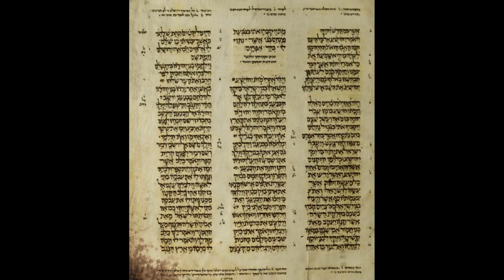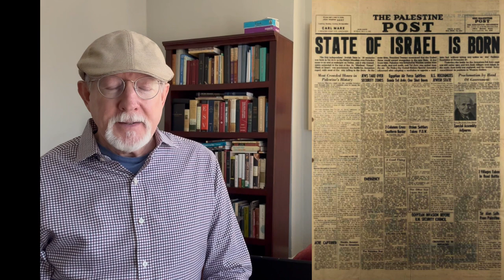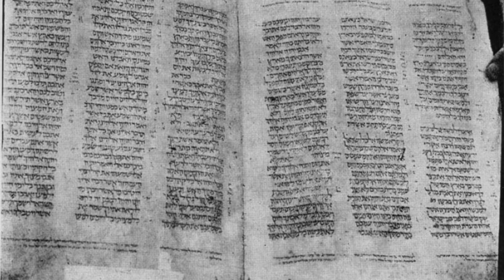The Aleppo Codex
The story of the Aleppo Codex and how it made it out of Aleppo back to Jerusalem in 1958.

I rely heavily on the details found in the well-researched and written account of the Codex by Matti Friedman. Please buy his book! You will find many details not included in this episode.

A short piece in Biblical Archaeology magazine with links to other good sites is